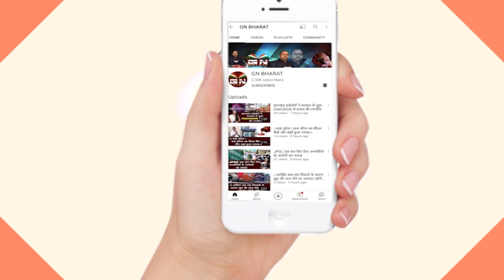बाबूलाल मरांडी के प्रदेश अध्यक्ष बनने पर हाय रे दिवालियापन भाजपा का.... ऐसा क्यों बोला JMM